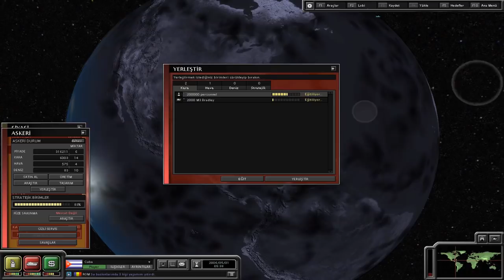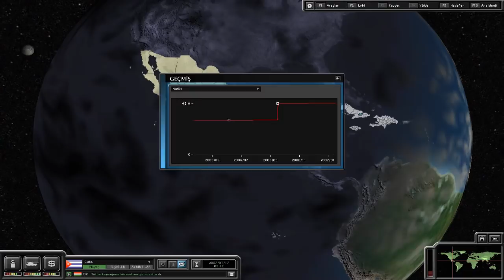(Sezon Finali) Küba Amerika Dostluğu SuperPower 2 w/Kamil Paşa Bölüm-4